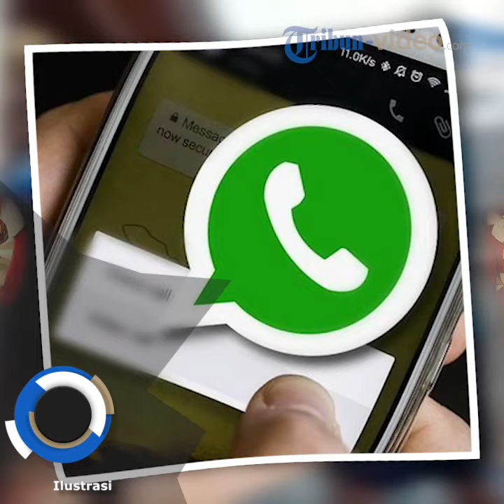Grup “Video Porno” Beranggotakan Siswa SD Terbongkar, Ada Chat Mesum Menjurus Hubungan Sesama Jenis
TRIBUN-VIDEO.COM - Grup percakapan Whatsapp (WA) berisikan konten porno yang beranggotakan pelajar di Kota Pariaman terbongkar.

Grup WA porno tersebut berisi foto, video serta percakapan mesum antar anggota.

Dikutip Tribun-Video dari TribunPadang, terbongkarnya grup WA porno pelajar tersebut setelah ponsel salah seorang siswa terjading razia di sekolahnya.

“Razia hp itu dilakukan oleh para guru di SMP itu pada Sabtu (23/2/2019),” kata Kepala Satpol PP Damkar Pariaman, Handrizal Fitri.

Saat diperiksa, kata dia, ditemukan grup whatsapp pada handphone milik siswa yang berisi konten porno.

Grup itu bernama “Grup Pantak”. Konten porno ada yang dalam bentuk foto, ada pula video.

“Pihak sekolah melapor ke kami. Kami pun memanggil dan memeriksa semua anggota grup tersebut,” ujar Handrizal.

Tiga siswi dan lima siswa dipanggil untuk menjalani pemeriksaan petugas.

Dari kedelapan anggota grup, ada salah seorang anggota yang berstatus siswa sekolah dasar (SD).

“Yang pelajar SD dimasukkan ke grup oleh kawan-kawannya yang di SMP ini,” jelasnya.

Dalam grup tersebut petugas juga menemukan percakapan yang mengarah ke penyimpangan seksual.

Percakapan antar anggota grup tersebut mengarah ke hubungan sesama jenis.

“Saya sudah tanya, kamu (siswa) suka laki-laki atau perempuan? Ternyata suka perempuan. Masih normal dia,” kata Handrizal.

Para siswa tersebut kemudian diminta untuk membuat surat perjanjian sebelum dipulangkan kepada orangtuanya.

"Mereka sudah diperiksa dan diminta membuat surat perjanjian," tuturnya.

Terkait kasus tersebut, pihak Pol pp berkoordinasi dengan Dinas Pendidikan, Komisi Perlindungan Anak dan pihak sekolah serta orangtua pada siswa.(Tribun-Video/Alfin Wahyu Yulianto)

Artikel ini telah tayang di Tribunpadang.com dengan judul Ditemukan Grup WA Pelajar Berisi Konten Porno di Pariaman, Anggotanya Ada Siswa SD,